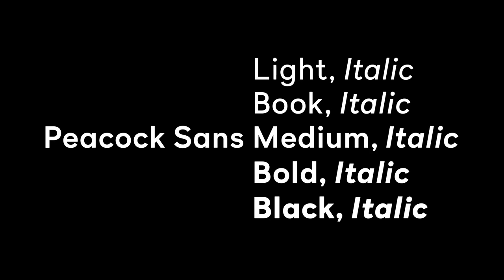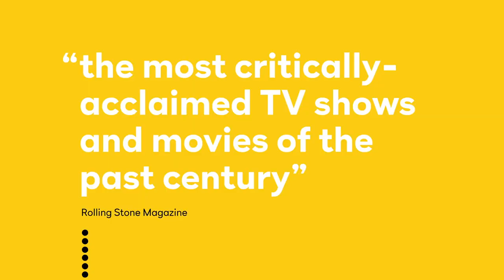Peacock Streaming OTT Brand Identity Sizzle Reel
Peacock is an American over-the-top video streaming service owned and operated by the Television and Streaming division of NBCUniversal, a subsidiary of Comcast. Named after the NBC logo, the service launched on July 15, 2020. The service primarily shows content from NBCUniversal studios and other third-party content providers, including television series, films, news, and sports programming. The service is available in a free ad-supported version with limited content, while premium tiers include a larger content library and access to additional NBC Sports and WWE Network content.

Early availability for Xfinity Flex customers began on April 15, 2020, with X1 customers receiving the preview by May 1. The nationwide release was July 15, 2020. By October, Peacock had reached more than 22 million signups. By January 2021, Peacock had over 33 million signups. By April, Peacock reached 42 million signups.

The service is drawn primarily from the NBCUniversal library, including subsidiaries such as Universal Pictures and Universal Television. It is suggested to include at least 15,000 hours of content on-launch without a subscription, and an additional 5,000 hours of content for Premium subscribers. Current episodes of the NBC series will become available on Peacock the day after their premiere for Premium subscribers; non-subscribers will receive them on a week's delay.

Peacock also offers a lineup of around 25 curated digital linear channels, including long-form and digital-originated programming content from NBCUniversal's broadcast and cable properties (such as Today All Day, a digital extension of NBC's morning show Today), as well as third-party content providers. They are designed to emulate a traditional broadcast programming experience (similar to services such as Pluto TV and Xumo, the latter of which was purchased by NBCUniversal parent Comcast in February 2020).